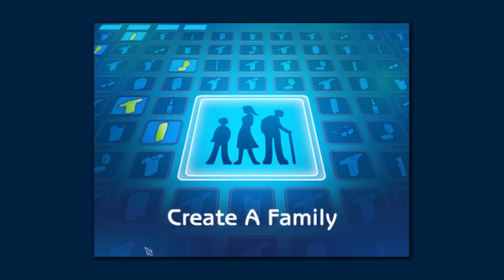Lets play: The Sims 2: The Foot Family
Sean and JJ face troubling times playing The Sims 2..
Do the people burn? Drown? Get killed by flies? No... They just talk crap about the characters and the way they look.